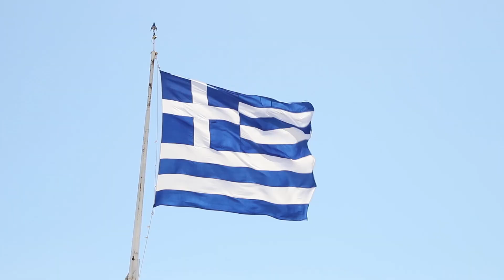Greek Islands with Busabout!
Check out how incredible the incredible Greek Islands are with Busabout! Starting from Athens then Island hopping to Mykonos, Paros, Santorini and iOS! This is the clearest and most pristine waters you'll ever come across! This is without doubt one of the most incredible trips I've been on and even better with such a great group, I'll be back again one day!